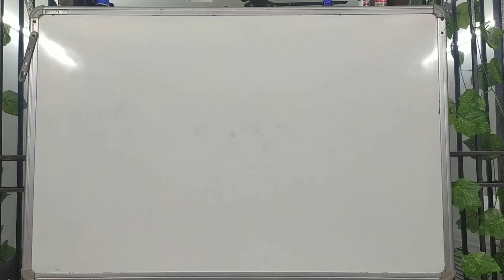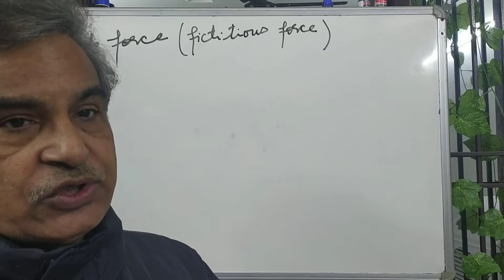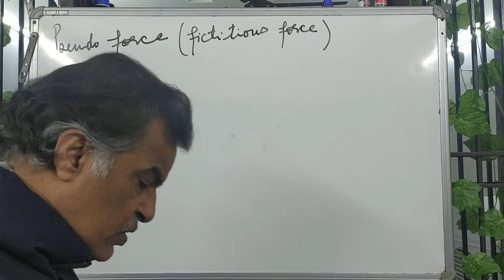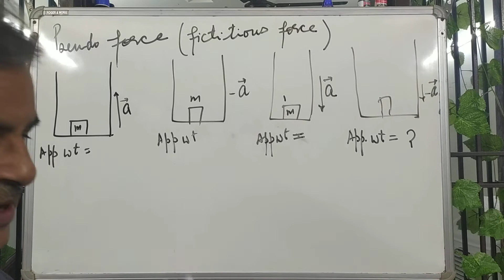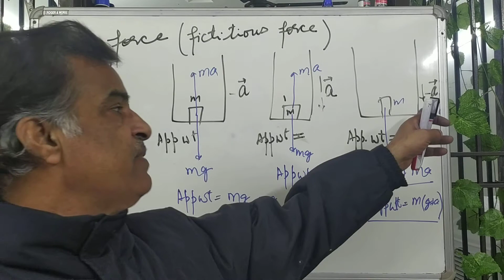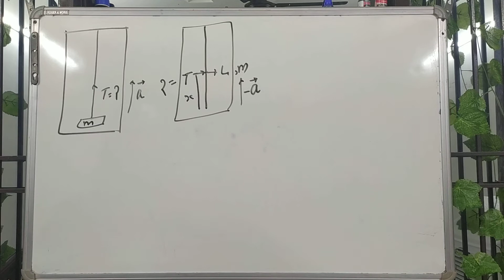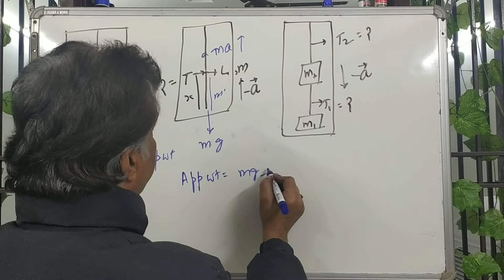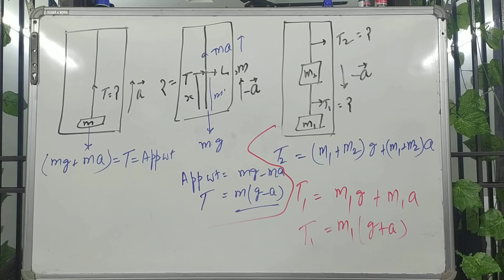4 Laws of Motion Pseudo Force XI NEET JEE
I want to provide my 30 years experienced true knowledge to the students so that topics become very very simple and interesting.

I wish you happy prosperous and healthy cheerful life.

Be happy.